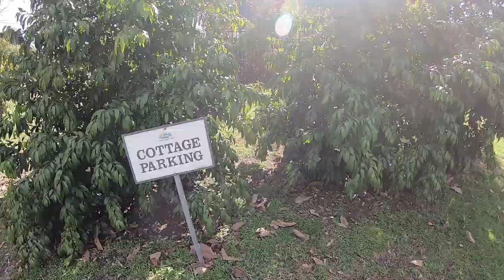Lake Eildon and The Goulburn River Lodge | Extreme Fishing Adventures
Our (amazing) 3 night stay at The Goulburn River Lodge in Thournton :-)

Also fishing in a few spots around Lake Eildon. The fishing was so extreme I had to add music to match the energy levels xD

The Big Catch: 2 Redfin, 1 Carp & 3 Turtles...